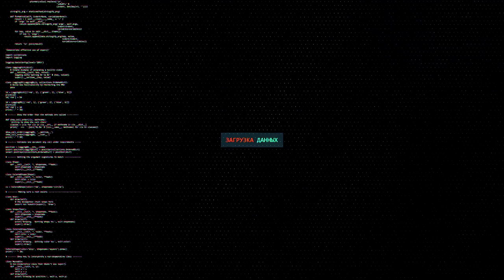Идеальный маршрут (Позиция) #11 Прохоровка